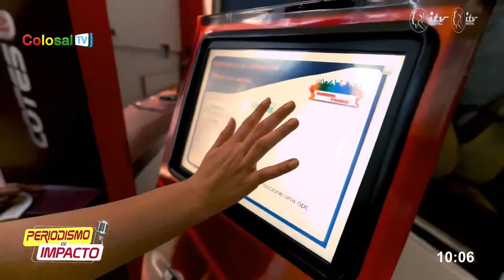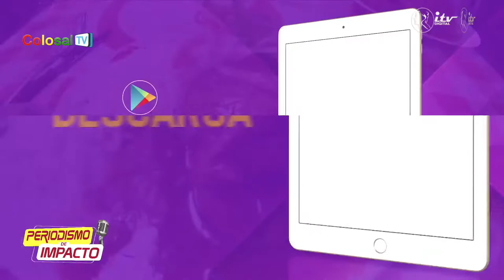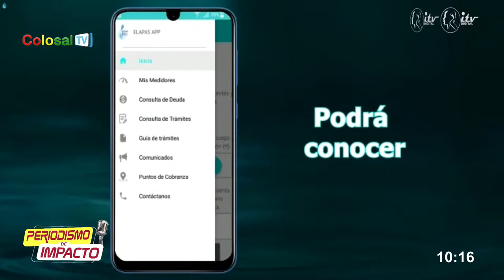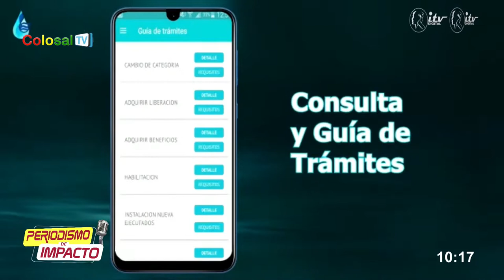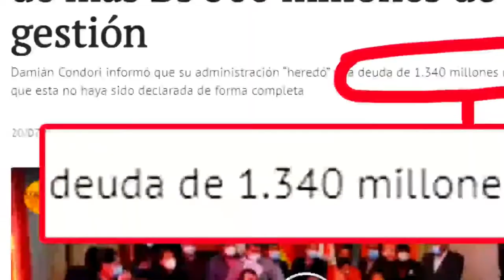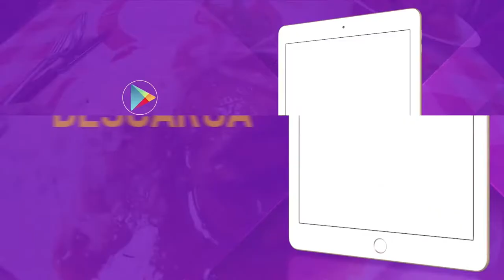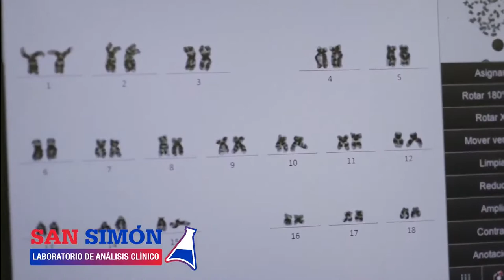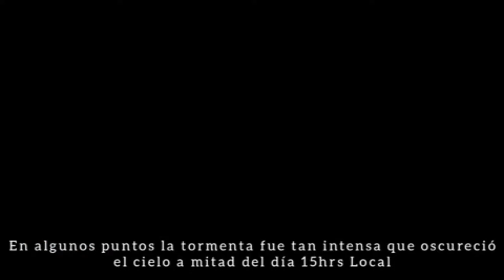ITV Digital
Síguenos...
Descarga la aplicación de la Play Store. (ITV Digital)